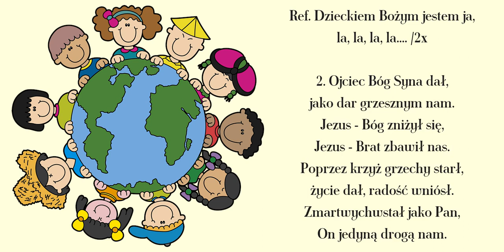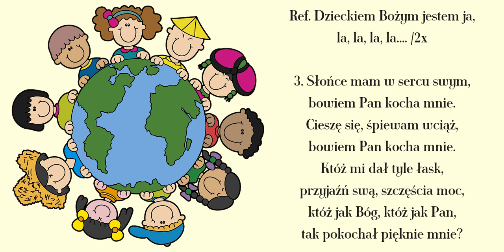Dzieckiem Bożym jestem ja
Piosenka katechetyczna na Dzień Dziecka i nie tylko, no ale nie na liturgię :-)
00:00 → 1. zwrotka
00:25 → 2. zwrotka
00:50 → 3. zwrotka

Rysunek z pixabay